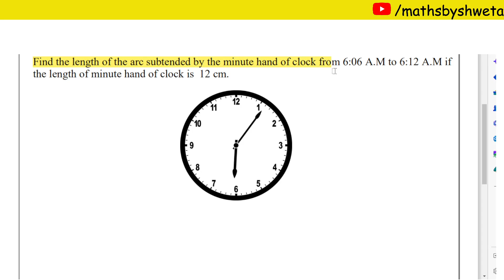Find the length of the arc subtended by the minute hand of clock from 6:06 A.M to 6:12 A.M | DOE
Find the length of the arc subtended by the minute hand of clock from 6:06 A.M to 6:12 A.M | DOE Mission Mathematics Worksheet Question of the day